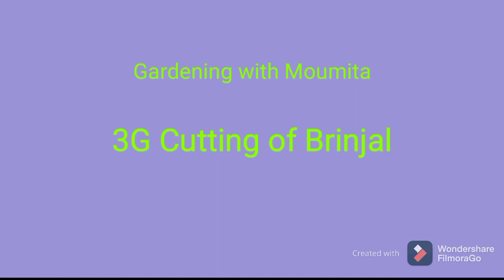3G(3rd Generation) Cutting of Brinjal.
Hello friends in this video I have shown 3G(3rd Generation) cutting of Brinjal plant.